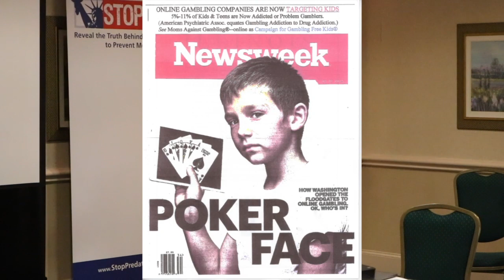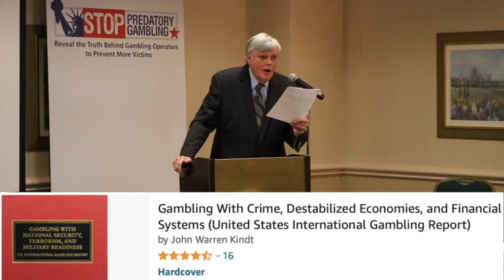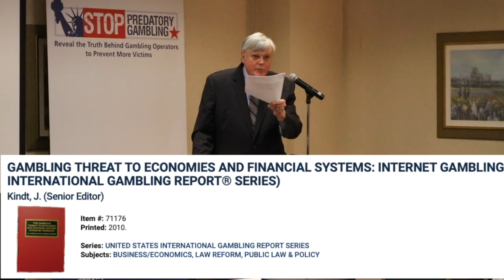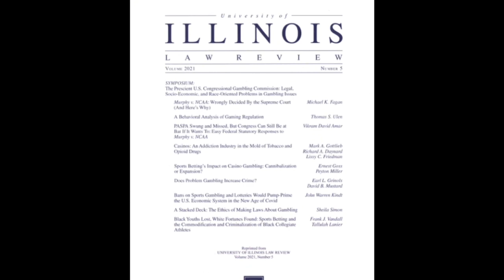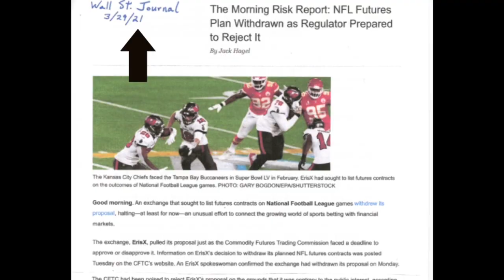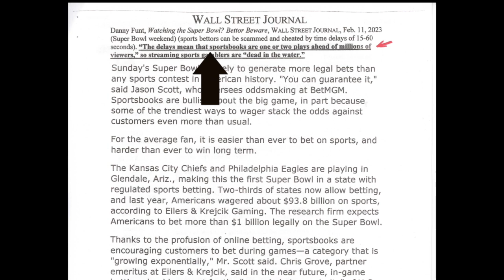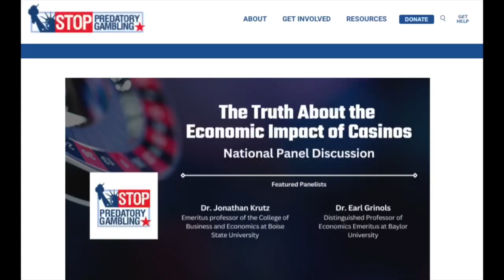"Key Facts How Commercialized Gambling Hurts Our Economy" - Dr. John Kindt, Dr. Jonathon Krutz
00:00 Some Bullets Points Introducing the April 28, 2023 Session 6 of the National Conference to Stop Predatory Gambling by Dr. John Kindt and Dr. Jonathan Krutz
1:08 Dr. John Kindt's presentation begins - Illinois governor's academic team concluded that gambling was legalized fraud
1:42 A, B, C's of gambling - new addictions, bankruptcies, and crime.
3:25 How do we distribute this information?
3:38 Newsweek and other media understand the issues.
4:08 Anything good about gambling? - Economic issues? Tax revenue? For every $1 in new tax revenue, the state loses $3 to $12
5:15 Economic and job loss from slot machines
5:53 Around gambling facilities, people spend less on food and clothing, and they raid their bank accounts
6:48 How do we counter the false narrative that gambling is helpful? How do we preserve and extend the life of economic truth and principles?
7:40 U.S. International Gambling Report: Gambling: Executive Summaries and Recommendations
10:10 Gambling with National Security, Terrorism, and Military Readiness
10:46 Gambling with Crime, Destabilized Economies, and Financial Systems
11:48 Gambling Threat to Economies and Financial Systems: Internet Gambling
12:13 Gambling industry's three criticisms of the academic publications and facts: 1 - Relevant? 2 - Authoritative? 3 - Current? - Yes to all three!
13:54 Illinois Law Review - Number 5 - Volume 2021
15:30 Resisting NFL futures contracts before the Commodity Futures Trading Commission
16:02 Past Posting - Wall Street Journal reports that delays in sportscasts enable the sports betting industry to know the results of a play 20 - 60 seconds before gamblers place bets, thus taking advantage of gamblers
17:00 The National Gambling Impact Study Commission Final Report, June 1999
17:53 Dr. Jonathan Krutz Begins a discussion of the economic impact of casinos
18:02 "The Truth About the Economic Impact of Casinos" video
18:20 Why is Jon involved in this gambling issue
18:30 Study of the effects of casinos in Iowa on their communities
20:10 Before Iowa casinos, all communities had a steady growth in retail sales. After casinos, those without casinos continued steady growth, but community retail sales flattened in those communities with casinos.
20:53 Began a nationwide study of the same dynamic
22:57 Results of the nationwide study: There is no evidence that casinos will create economic development and jobs.
23:40 Retail sales decline in casino communities were 2-3 times greater than in non-casino communities. Casinos make bad times worse.
24:28 Same is true with employment - Casinos do not add jobs nor improve the economy
24:54 How did John Kindt get the Illinois Law Review to all members of the US Congress?
25:45 Summary Point 1 - Electronic gambling devices cost one-thousand jobs a year
26:28 Summary Point 2 - For every $1 a state receives in tax revenue through gambling, the costs to the state are at least $3 to $12.
27:15 Fantasy - Every community believes that if they have a casino, they will be the next destination community like Las Vegas.
28:24 "The Truth About the Economic Impact of Casino" video is available at website
28:50 Last thought - Acknowledge Jeanne Seaver's use of this academic research before the Georgia legislature
29:00 More information and videos